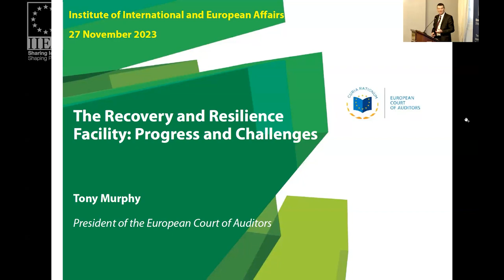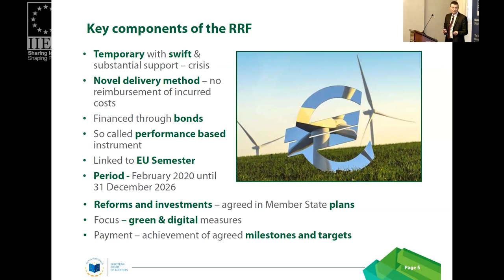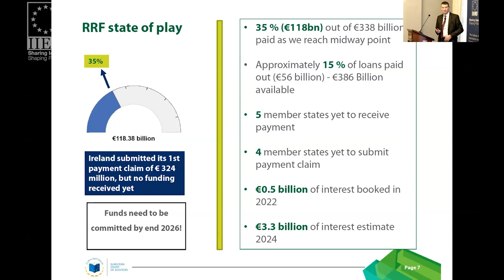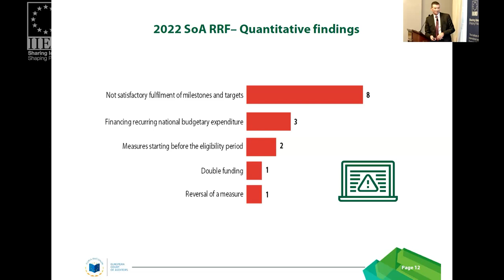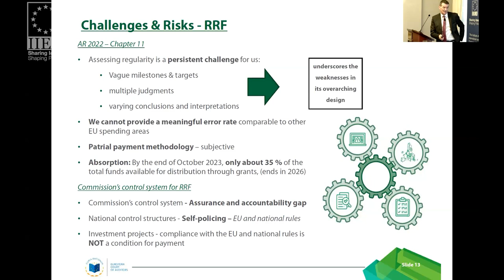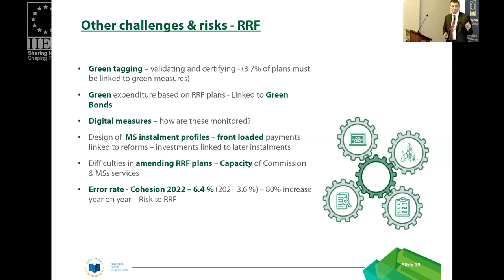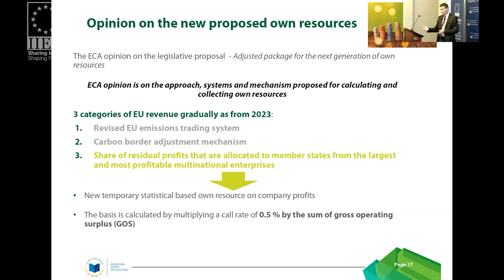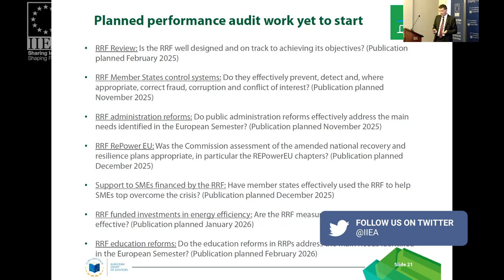The Recovery and Resilience Facility: Progress and Challenges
The EU Recovery and Resilience Facility (RRF), which was first agreed amid the COVID-19 crisis, serves as temporary instrument designed to swiftly and substantially support the economic recovery of Member States. Financed through the issuance of bonds, the RRF offers an innovative approach to EU funding, disbursing funds based on the progress in achieving reforms and investments. In his address to the IIEA, Tony Murphy, President of the European Court of Auditors, provides insights into the RRF's implementation progress, which encompasses grants and loans with a maximum total value of €723 billion. He addresses the associated challenges and risks from an auditor's perspective as we approach the instrument’s midway point.

About the Speaker:

A native of Cabra, Tony Murphy currently serves as Irish Member and President of the European Court Auditors (ECA), the EU’s independent external auditor based in Luxembourg. He has served as Irish Member since March 2018 and was elected to lead the Institution in October 2022 for a three-year term. With over 40 years of experience in public sector auditing, Mr Murphy began his career with the Office of Comptroller Auditor General (OCAG) in Dublin in the late 1970s. After two decades with OCAG, he took up a role with the European Commission in Luxembourg. In 2013, he joined the ECA where he served as Head of the Private Office of an ECA Member and as Director prior to his nomination as Member by the Irish Government.